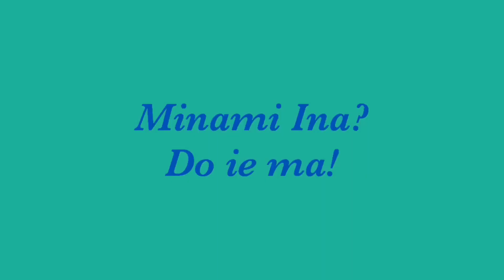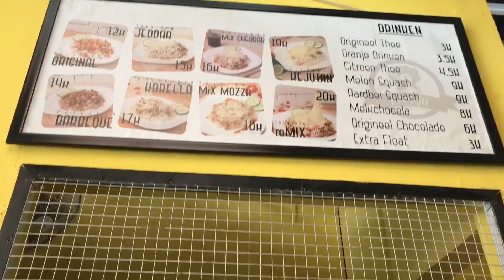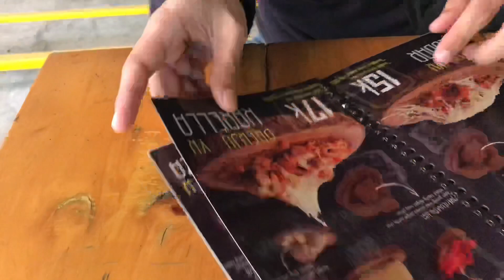Ayam Geprek + Mozzarella 😋 | PREKJU YK - VLOGVEMBER Day 2